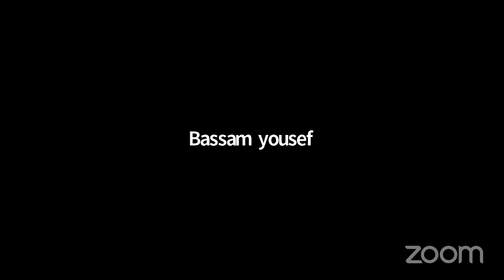مهاجر وشوية حكي – "في السويد.. انتزاع للأطفال أم حمايتهم"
تناقش "المهاجرون الآن زوبعة سحب الحكومة السويدية لبعض الأطفال من عائلاتهم، وذلك بعد الجدل الحاصل في السويد على هذه القضية.
وللوقوف على التفاصيل التقت المهاجرون الأن مع المحامي إيهاب عبد ربه، والصحفي حازم داكل وكلاهما مقيم في السويد ومتابعان لهذه القضية.
وسبق أن تواصلت "المهاجرون الآن" مع وزارة الصحة والشؤون الاجتماعية السويدية للوقوف على حقيقة ما يحصل، وكان ردهم:
إن المجلس الوطني للصحة والرعاية الاجتماعية (Socialstyrelsen) يعمل على ضمان صحة جيدة ورفاهية اجتماعية ورعاية صحية واجتماعية عالية الجودة على قدم المساواة لجميع السكان السويديين،
وتركز غالبية أنشطته - تقصد المجلس - على الموظفين والمديرين وصناع القرار في المجالات المذكورة أعلاه، ويقدمون الدعم ويمارسون التأثير بعدة طرق مختلفة، أي جمع المعلومات وتصنيفها وتحليلها وتمريرها وتطوير المعايير بناءً على التشريعات والمعلومات التي تم جمعها.
وبإمكانكم الحصول على المعلومات هنا:
بالإضافة إلى ذلك، نود إبلاغكم أن البلديات هي التي تصمم كيف ينبغي للخدمات الاجتماعية أن تنظم مهامها في إطار القانون وأن البلديات مستقلة عن الحكومة.
وإذا كان الشخص غير راضٍ عن قرار صادر عن الخدمات الاجتماعية، يمكنه / يمكنها الاستئناف أمام المحكمة الإدارية (مفتشية الرعاية الصحية والاجتماعية) من خلال الرابط التالي:
وأنهت ممثلة الوزارة بتقديم بعض الروابط الإضافية للحصول على معلومات مفيدة من المجلس الوطني للصحة والرعاية، حيث يمكن العثور على معلومات بعدة لغات، رغم أن الروابط باللغة السويدية.

وتواصلت "المهاجرون الأن" مع بعض الناشطات المتابعات للقضية، وبعد الموافقة على مشاركتهن، اعتذرن، ولم يصل الرد من بعض العائلات التي سحبت الحكومة منهم، لغاية كتابة هذه المادة.
وللوقوف على التفاصيل كان هذا اللقاء التفاعلي مع الضيفين المذكورين أعلاه.